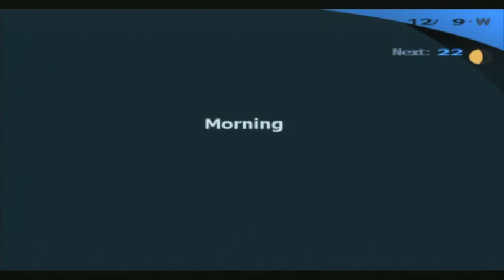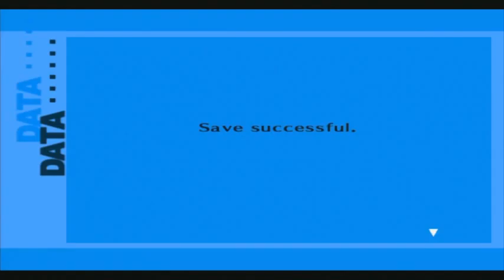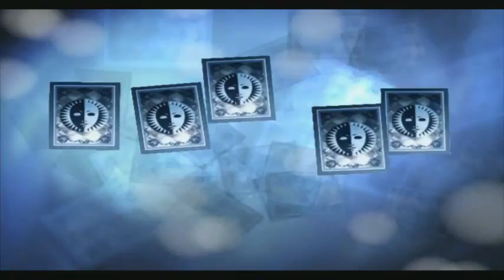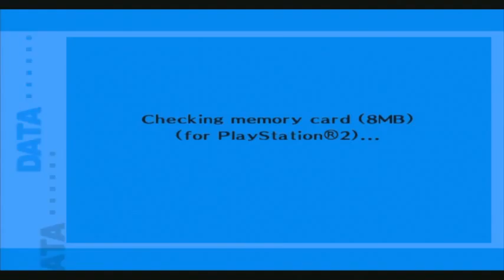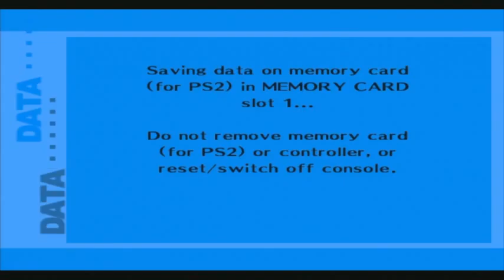Tiger Plays: Persona 3 FES (Episode 31)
Ta-da-da-da! Tiger has levelled up! xD -- Watch live